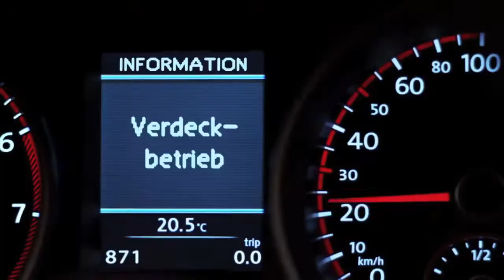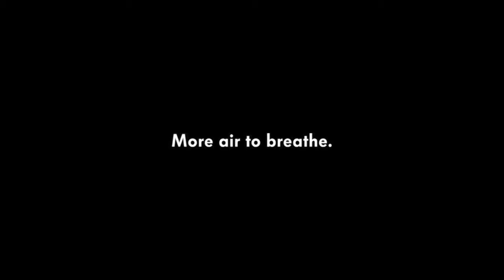Volkswagen Golf GTI Cabriolet - The most powerful ragtop Rabbit in the world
The Volkswagen Golf is probably the closest thing you can get to state-issued transport. Nobody looks bad in one, and they come in enough flavours to sate every reasonable whim. And, in the new Golf Cabriolet GTI's case, a few unreasonable ones. It is a Golf, which means it has a respectable Euro NCAP rating. It is a Golf convertible, which means the roof will go up and down in 9.5 seconds and can be operated at to 18mph. And it is a Golf GTI, which means it has a 2.0-litre turbocharged four-pot, 207bhp, 207lb ft and gets to 62mph in 7.3 seconds. Which makes it the most powerful rag-top Golf VW's ever built. Snazzy.

To trumpet its sportyness, VW has fitted a few GTI signposts. There's a red-rimmed radiator grille, swollen GTI bumpers, rear diffuser, 17-inch alloys and tartan sports seats.

But let's not forget the deliciously tedious stuff that makes it so... Golfy. Like automatically deploying rollover protection, front and side head/thorax airbags and a driver's knee airbag as standard. Fruity.